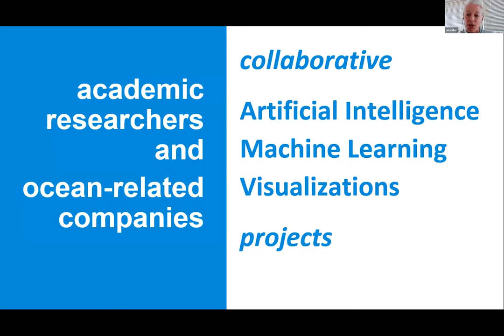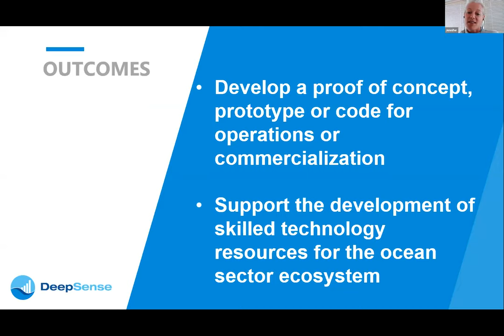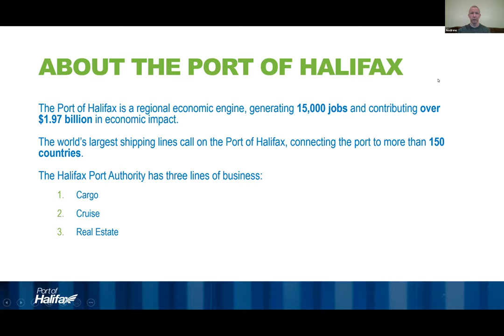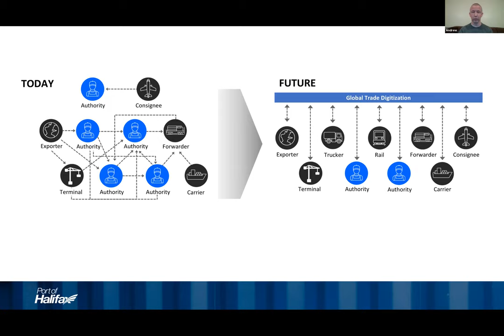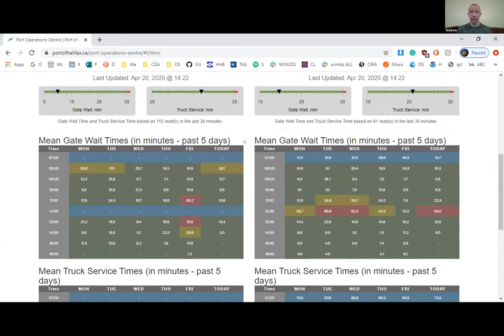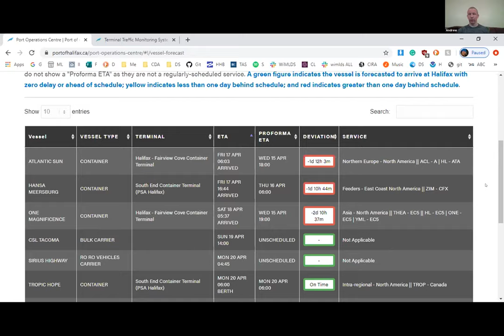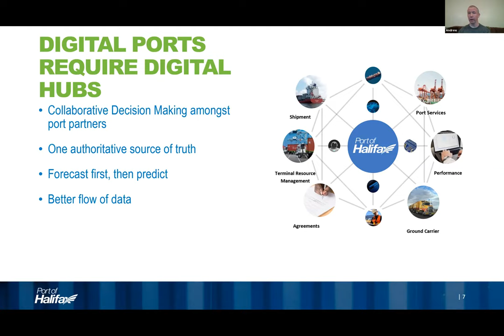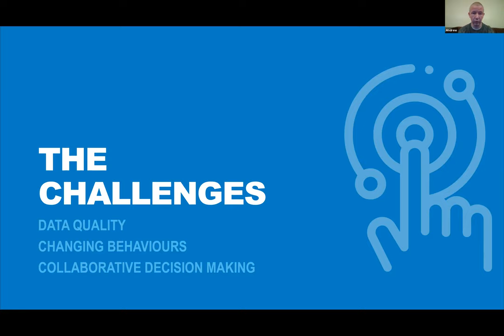DeepSense Discovery ~ Port of Halifax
The Port of Halifax is a regional economic engine, generating 15,000 jobs and contributing over $1.97 billion in economic impact. While data and collaboration are required for everything from day-to-day operations and long-term planning, data within industry partners have remained siloed and lacking in globally adopted standards, hurting productivity, and stunting innovation. That said, the shipping world is going through a period of digital transformation. Join us to hear from Andrew Black, Director Strategic Technology at the Port of Halifax. Andrew will speak to the port’s commitment to data transparency through the Port Operations Centre. He will also speak to the digital transformation of the port community, the challenges of working with a wide range of partners, and how the port prepared for a world where blockchain, IoT, and AI are increasingly common.